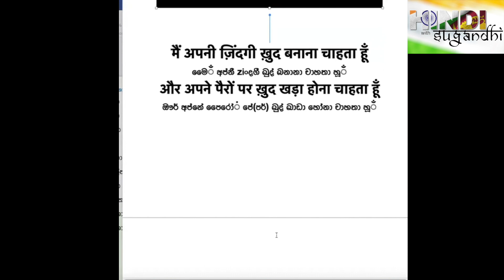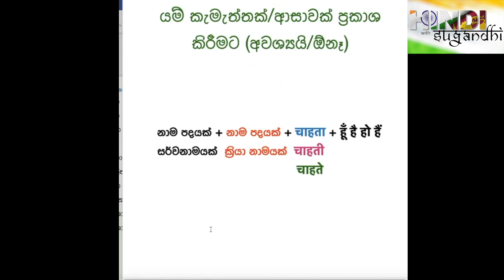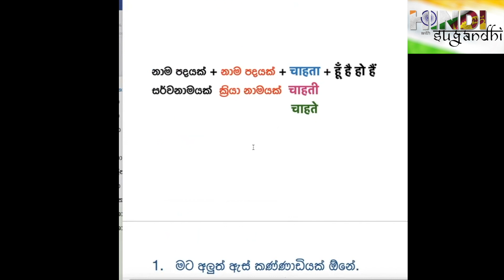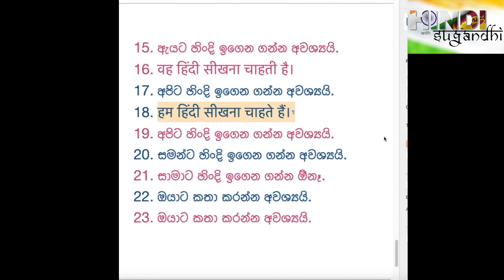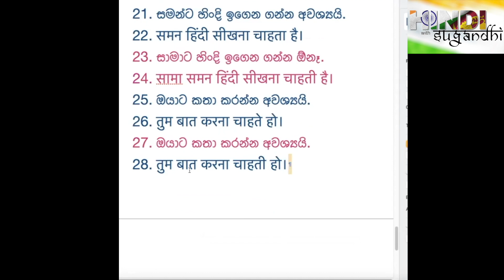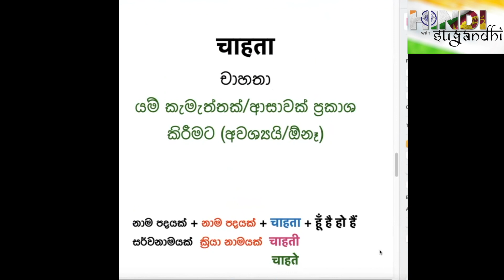හින්දි භාෂාවෙන් යමක් "ඕනෑ/අවශ්‍යයි" කියන්නේ කොහොමද? | Learn Hindi word "Chahata" | चाहता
🇮🇳Hindi with Sugandhi 🇱🇰 අද පාඩම හින්දි භාෂාවේ "චාහතා "පද පිළිබදවයි.

ඔබට ඇති සියලුම ගැටලු, අදහස්, යෝජනා පහලින් සදහන් කරන්න